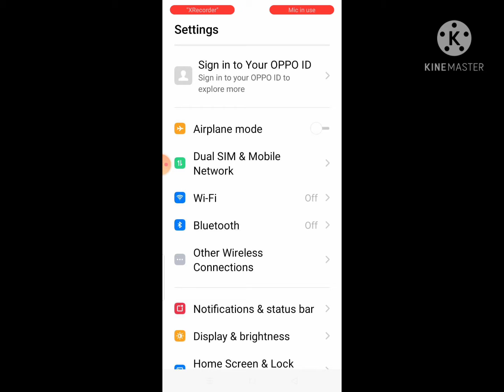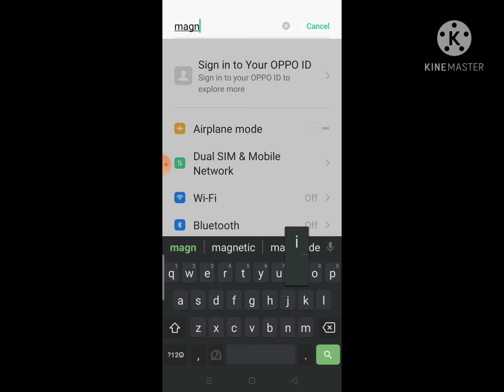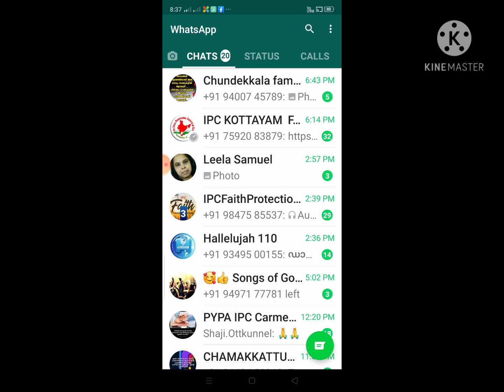new feature on mobile ആർക്കും അറിയില്ല ഈ രഹസ്യം